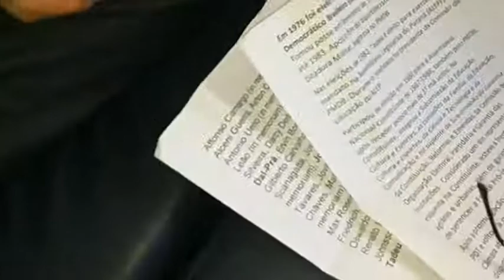ENTREVISTA TADEU FRANÇA - 11/11/2019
José Carlos Leonel encontra o Constituinte Tadeu França. Na pauta da entrevista, a decisão do STF que confirma prisões somente após o trânsito em julgado e a proposta do deputado federal Ricardo Barros sobre a realização de uma nova assembléia constituinte. França abordou ainda, assuntos como o fundo partidário e o óleo derramado nas praias do nordeste. É uma entrevista longa mas muito esclarecedora, feita para quem quer se informar.